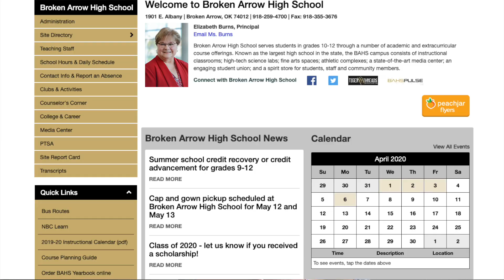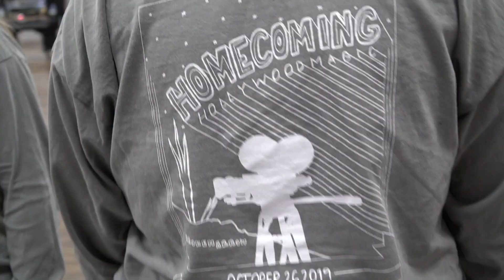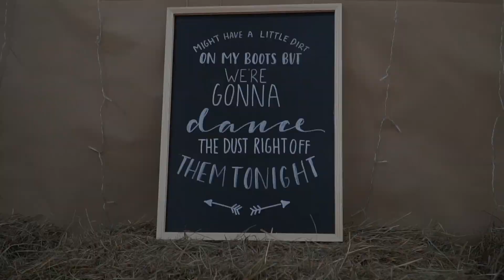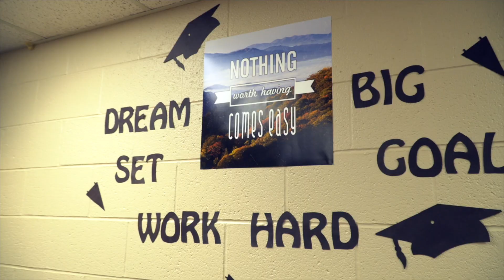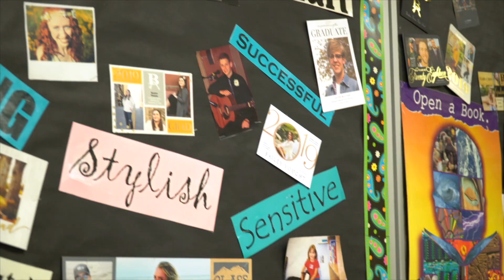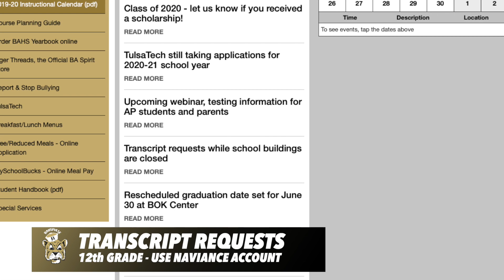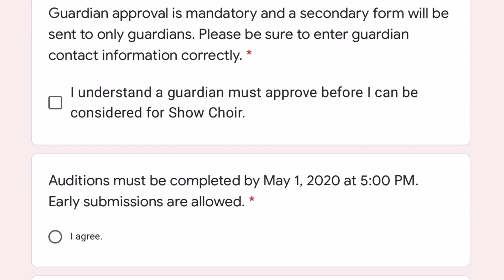Good Morning BA | 4/24/20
The GMBA crew is back for the final time this school year with one super-sized episode made from home! Check out the rundown below and follow @bahspulse on Instagram to be in the know at BAHS! for more videos and student-produced digital media content!

0:00 - 0:55 | Intro
0:55 - 1:34 | BAHS Yearbook News
1:34 - 2:29 | Senior Scholarship and Diploma Pick-up Info
2:29 - 6:55 | The Big News w/ David Grant (Yearly Rewind)
6:55 - 7:47 | BAHS Talent Show Audition Info
7:47 - 10:41 | Lesa Dickson Teacher of The Year
10:41 - 16:09 | GMBA Sports (Yearly Rewind)
16:09 - 18:42 | Summer School, Transcript Requests, Tulsa Tech, Book Returns.
18:42 - 20:07 | Show Choir Tryouts
20:07 - 20:59 | Color Guard Tryouts
20:59 - 22:14 | Mason Off-Campus
22:14 - 23:08 | Thanks to the Healthcare Workers!
23:08 - End | Final Goodbye